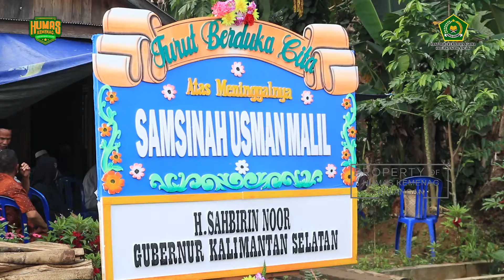JAMAAH HAJI WAFAT, KEMENAG BALANGAN LAKUKAN PROSEDUR PEMULANGAN